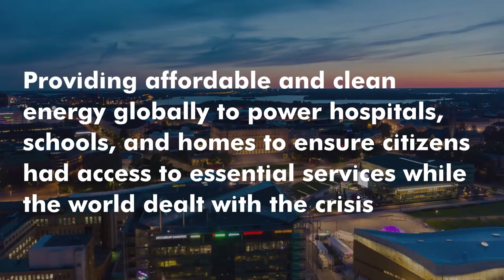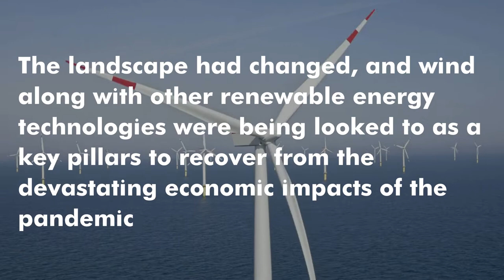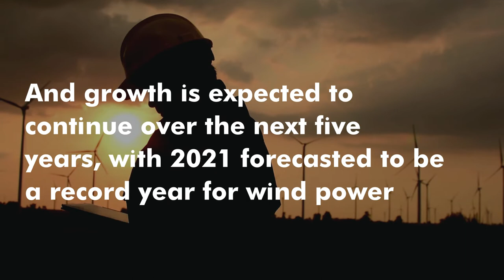2020: Year in Review | GWEC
We at the Global Wind Energy Council (GWEC) would like to thank everyone working in the wind power sector across the world for your continued hard work in these challenging times, to power a better future for all, and look forward for what will be a record-breaking year for the industry in 2021.